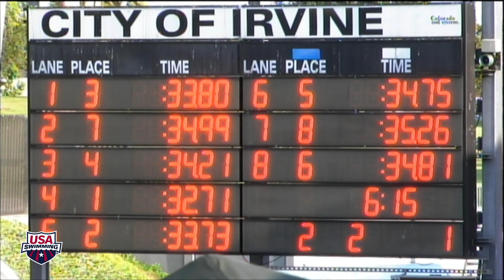Girls 512 50m Backstroke A Final - 2013 NOVAquatics Speedo Grand Challenge